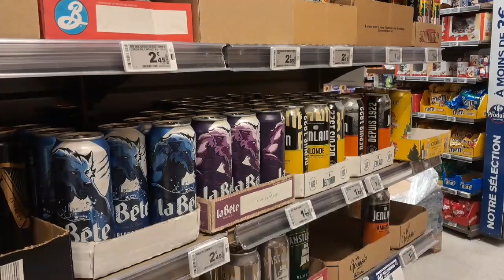Maddy se retrouve bloquée à Paris ??? Vlog2ouf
L'enfer en seulement une minute seize